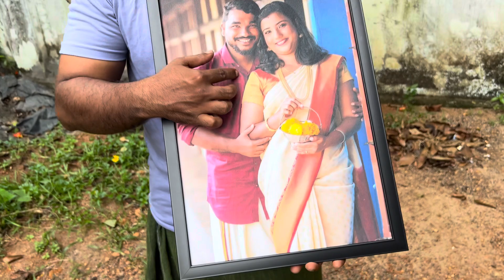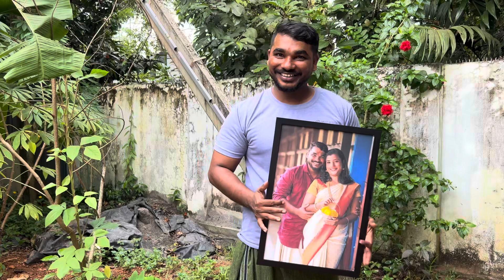ചാനൽ തുടങ്ങിയത് കൊണ്ട് ഇത്രെയൊന്നും ഞങ്ങൾ പ്രതീക്ഷിച്ചില്ല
B and N creations Gift shop ( Photo Frame )

Crafto_arte ( Couple Wallet )